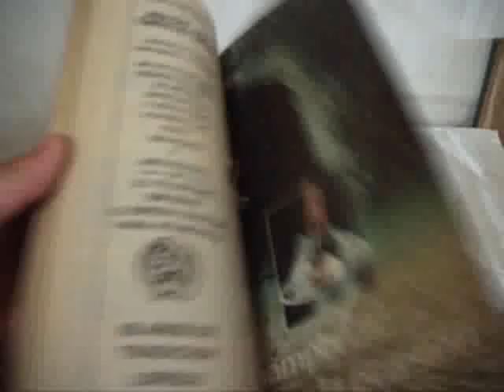SONIDO 1 MP4